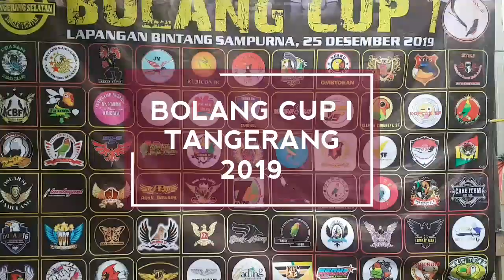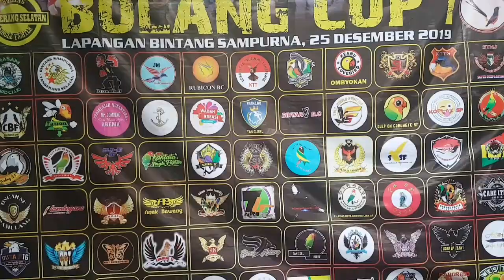BOLANG CUP I - TANGERANG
Lomba Burung Berkicau